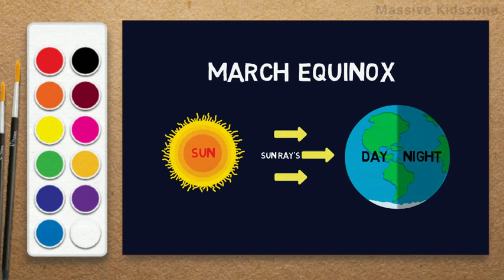March Equinox 2018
Today is the first day of fall — the autumnal equinox. Just twice a year, day and night fall into perfect balance. Some claim that astronomical phenomenon, called equinox, inspires ancient structures to reveal hidden secrets